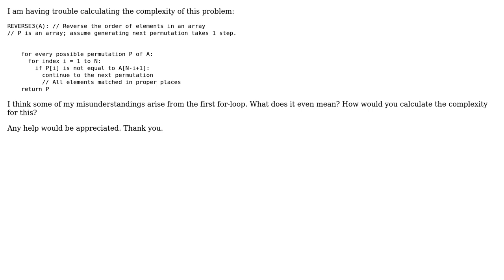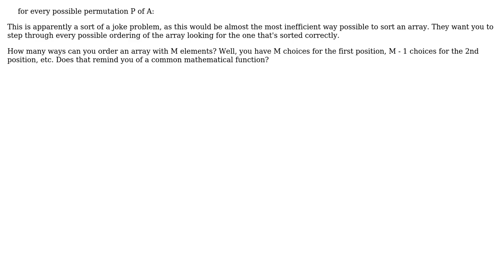Software Engineering: Calculating Complexity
With thanks & praise to God, and with thanks to the many people who have made this project possible! | Content (except music & images) licensed under CC BY-SA | Music | Images & others | With thanks to user user3026388 user FrustratedWithFormsDesigner user Charles E. Grant and the Stack Exchange Network Trademarks are property of their respective owners. You are responsible for your own actions.